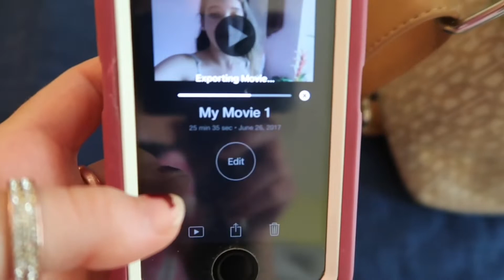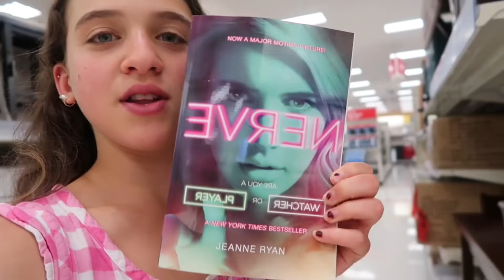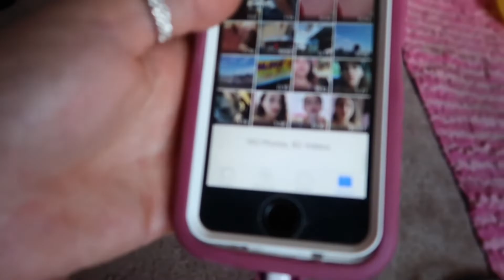I SERIOUSLY NEED A CHANGE, DEBLOAT TEA, AND TARGET FTW | Zoe Rebekah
hey guys!! in today's vlog, i show you what i eat in a day as a vegan, talk about mah life, have a chilled day where i fail at barnes and nobles and succeed at target (WOOO SUMMER READING!), my mom shares her review on a new starbucks drink, talk about youtube struggles and become so sick of this goddam editing software (LET ME KNOW WHAT EDITORS I COULD USE!), talk about i life/social struggle i have, how i came to that realization and that i need to overcome it, share de-bloat tea recipe, watch the bachelorette, and more